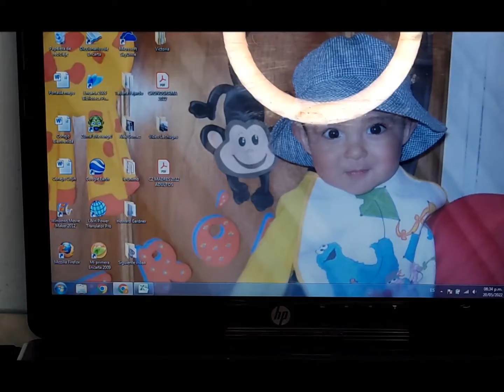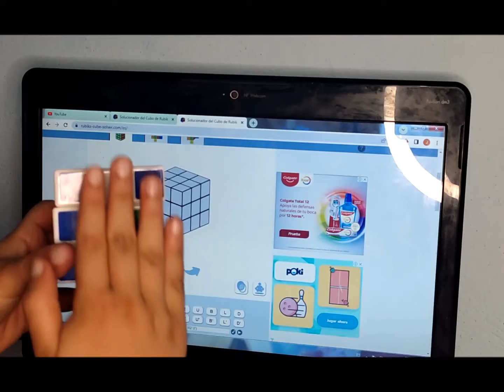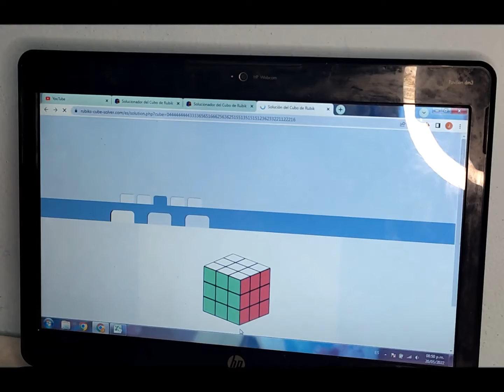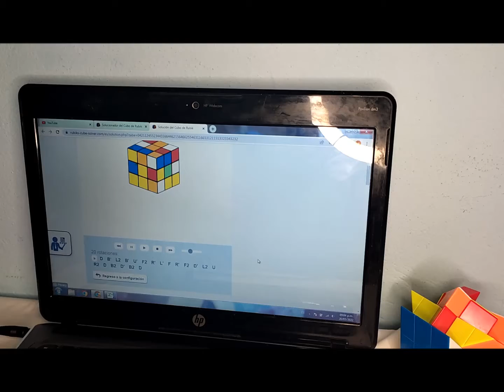Encontré una página que me ayuda a resolver el Cubo de Rubik de 3x3!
Hola Creador@s!
Te explicamos paso a paso como armar completamente tu cubo rubik de 3x3, vamos a verlo!